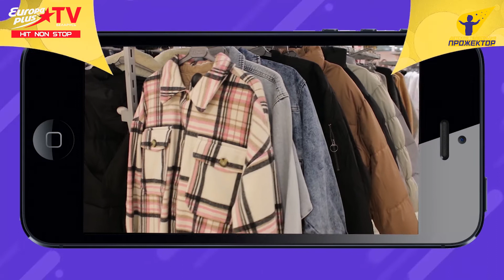МАГАЗИН ОДЕЖДЫ "ТВОЁ". ПОЧЕМУ ОН НРАВИТСЯ МОЛОДЕЖИ? - КУЛЬТУРНЫЙ ФРЕШ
★Детская Телестудия «Прожектор» - это прекрасная возможность развития талантов Вашего ребенка и дальнейшая перспектива творческого роста в сфере телевидения и журналистики.
☎Звоните по тел.: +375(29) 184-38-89